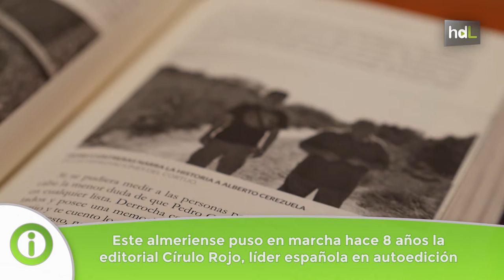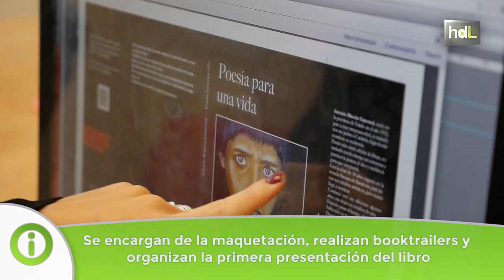HDL Alberto Cerezuela, un rechazo convertido en liderazgo en la autoedición de libros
Su pasión por las historias de misterio llevó al almeriense Alberto Cerezuela, nacido en El Ejido, a escribir su primer libro. Ante la falta de respuesta de las editoriales decidió autofinanciarse la publicación de su trabajo que en pocos días se convirtió en un auténtico fenómeno sin precedentes en la provincia. Alberto Cerezuela, el escritor almeriense más leído y vendido, apostó junto a un amigo por crear Círculo Rojo, editorial hoy en día líder en autoedición en España. En este tiempo han publicado 6.000 libros de más de 4.500 autores, entre ellos algunos reconocidos como Carmen Manzaneque y Manuel José Delgado, finalistas del Premio Planeta. La clave de su éxito es dar todo el protagonismo a los escritores y haber globalizado el mundo del libro con sistemas innovadores lejanos a las técnicas antiguas de las editoriales tradicionales.